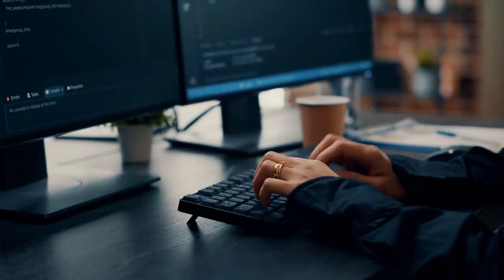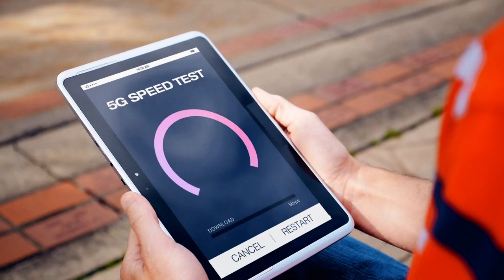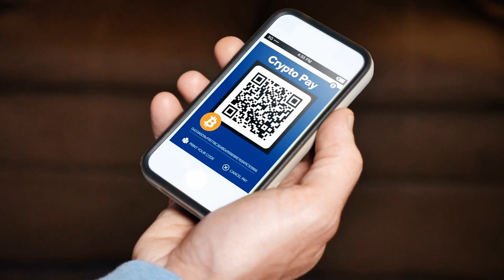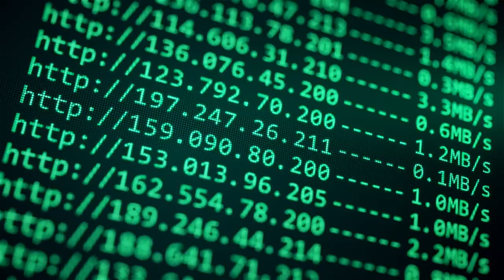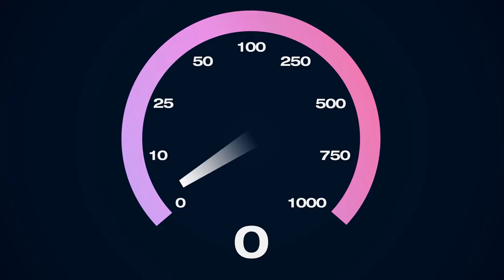Top 5 Decentralized VPNs of 2023: Ultimate Privacy & Security Uncovered!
Join us as we unveil the top 5 decentralized VPNs in 2023, revolutionizing internet privacy and security. We'll delve into their unique features, performance, and why they outshine the rest. For those who value online freedom, these VPNs offer an unprecedented level of control and protection. Don't miss our in-depth review and comparison.

0:00 - 0:43 - Overview
0:44 - 1:02 - Introduction
1:03 - 2:05 - Not all VPNs are created equal
2:06 - 2:22 - 5 Best Decentralized VPN Providers
2:23 - 3:39 - Deeper Network
3:40 - 5:29 - Mysterium Network
5:30 - 6:27 - Sentinel
6:28 - 8:02 - Hopr
8:03 - 8:45 - KelVPN
8:46 - 9:20 - Next Videos to Watch

GRAB MY CHEAT SHEET TO “CANCEL-PROOF” YOUR BUSINESS  AND ESCAPE THE ENDLESS CYCLE OF A 50-HR WORKWEEK

You’re watching Renegade News! We help entrepreneurs, investors, liberty seekers, and others break free from the system (banks, government, the 9 - 5 corporate grind), make a bigger impact, and create a cancel-proof business. Whether you are an influencer, expert, course creator, internet entrepreneur, ex-pat, internationally-minded investor, digital nomad, or anyone who wants to live and work anywhere in the world you want, we can help you increase your revenue, decrease or eliminate taxes legally, help you create a Plan B, and guide you to finding freedom and liberty in this unfree world.

Join and discover more about breaking free from the system and creating more personal, financial, and location independence by tuning into Renegade News and Renegade News Live. You will get exclusive content and high-level strategy training to become a “cancel-proof” business.